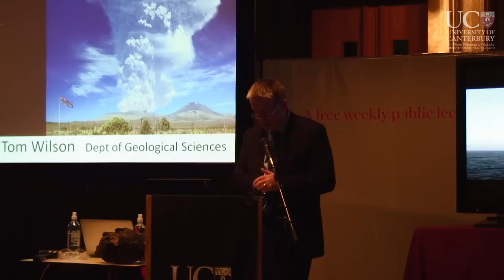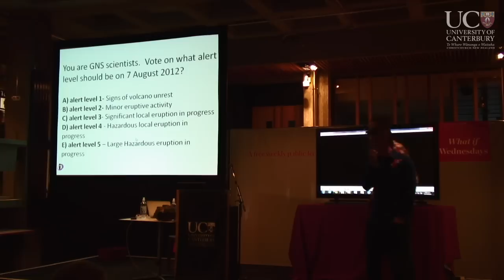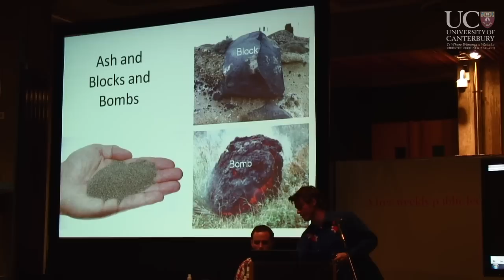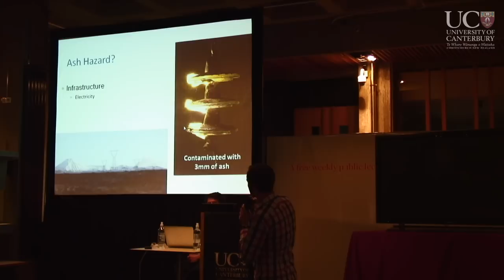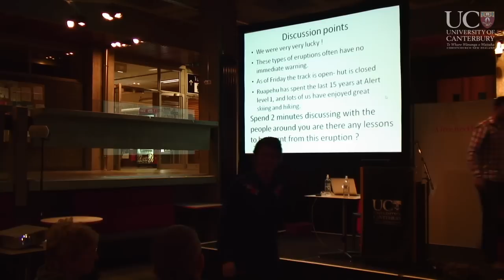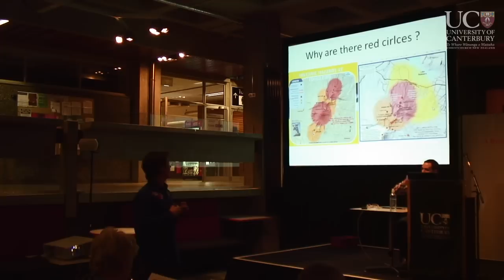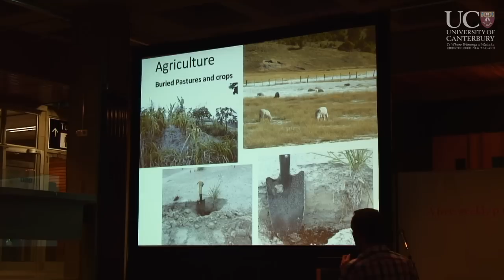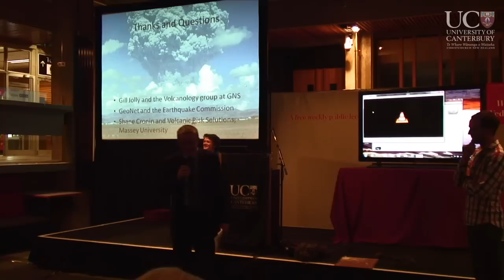What If... Tongariro Erupted Big Time?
Have you ever wondered what it is like to be a volcanologist ?

Volcanologists Ben and Tom will guide the audience through the 6 August 2012 eruption of Tongariro volcano and investigate the science behind the key management decisions so far.

Then, they will present "What if Tongariro erupts big time". Ben will present the geological signals of impending large eruptions. The audience will be invited to play the part of GNS Volcanologists in decision making around raising volcano alert levels and assessing probabilities of different events.
Tom will outline likely impacts of a possible future eruption from Tongariro on the surrounding population and New Zealand as a whole. The audience will be invited to play the role of emergency managers and help decide how to manage the response to such a scenario.